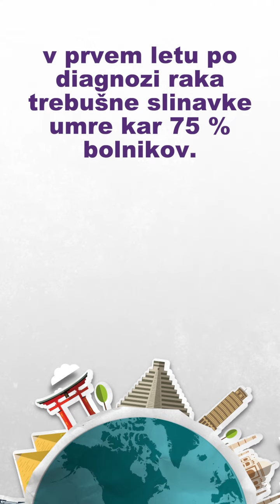WPCD What are you up to? SLOVENIAN